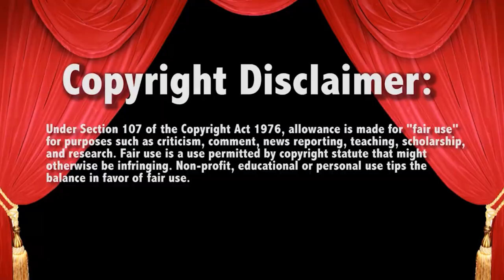WWE Raw Austin Theory interrupts Roman Reigns 7/25/22